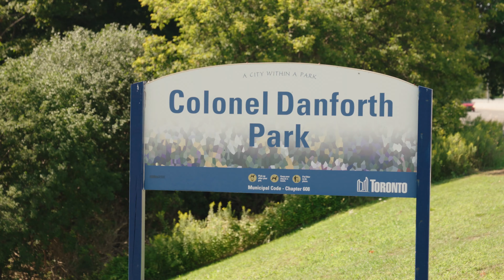West Hill | Toronto Neighborhood Guide - Canada Moves You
West Hill is a tranquil Toronto neighborhood that contains plenty of reasons to explore. In this neighborhood guide, we'll tell you all about West Hill and what to see and do in this vibrant neighbourhood.

If you're looking for a place to call home in Toronto, then check out West Hill! This neighbourhood has everything you need and more! From cafes and restaurants to shopping and parks, West Hill has it all! This neighborhood guide will help you get to know this charming neighbourhood and make the most of your time in Toronto!

Our channel is about living in the great city and suburbs of Canada.  We're focused on delivering the best videos for people looking to relocate to Canada or perhaps move from one province to another.

🏆 Useful Resources For Homebuyers🏆

Browse through 100,000+ listings of current real estate for sale in Canada visiting
Sign up for new listing alerts, find open houses near you, and more
Use the Canada Agent Directory to find one of the 5,600+ Canadian eXp agents near you!